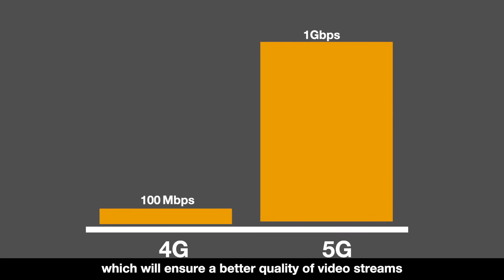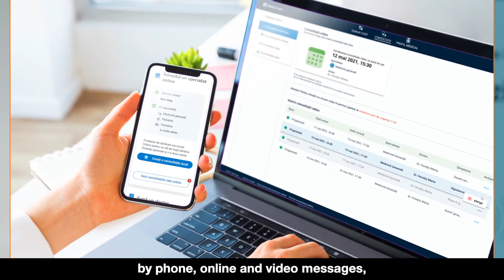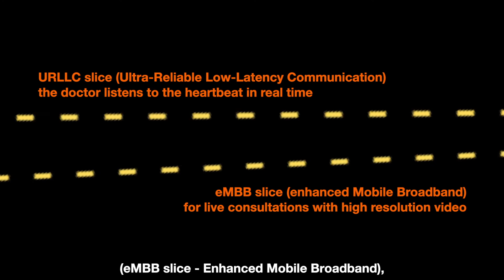5G use case: The telemedicine solution developed by Telios care & Orange Business Services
Orange Business Services and Telios Care, one of the startups within the Orange Fab accelerator, developed, with the help of 5G infrastructure and resources from 5G Lab, a telemedicine solution that offers complex, remote medical consultations.